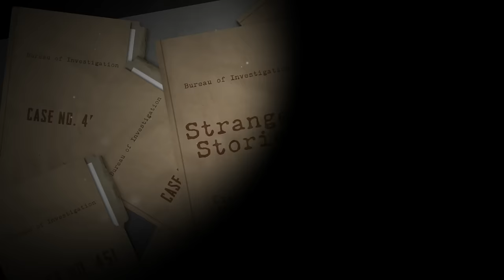When The Suspect Realizes His Murder Was Recorded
Today's JCS Inspired true crime documentary will cover the interrogation of Jerome Ersland, a pharmacist who shot two armed burglars.